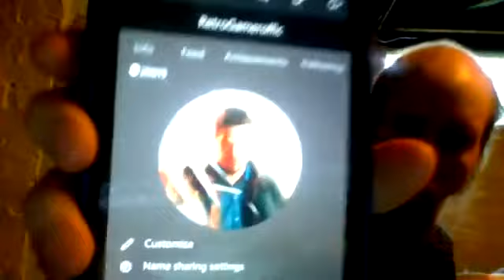Cyraxx - Why I Gave Jayme A Chance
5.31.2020 - In this post, Cyraxx explains why he stood up for fellow YouTube creator Jayme Nicole and encourages others to look past her mistakes as he has. Originally posted on Cyraxx's deleted "Cyraxx Official" YouTube channel.
Video courtesy of @CyraxArchive on YouTube.